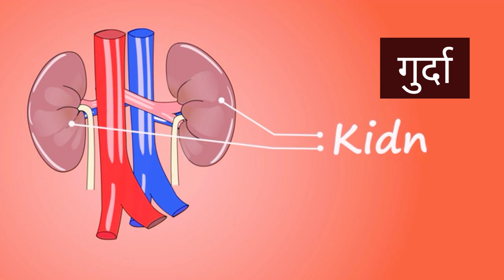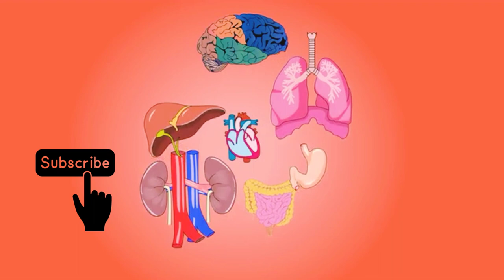Internal Organs Of Human Body In English